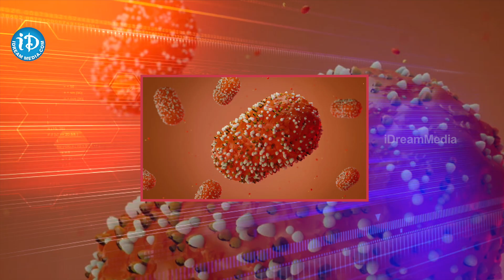భారత్‌లో తొలి మంకీ పాక్స్‌ కేసు నమోదు..ఎక్కడంటే..! First monkey pox case registered in India